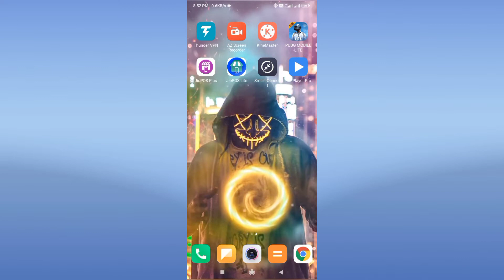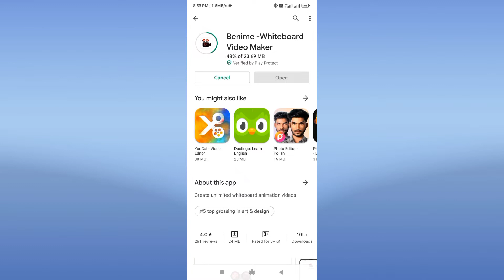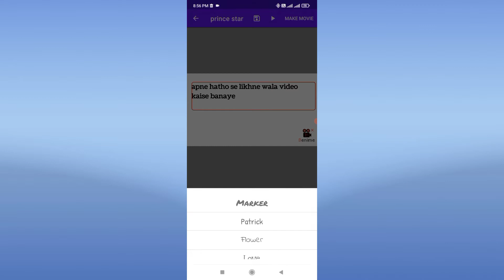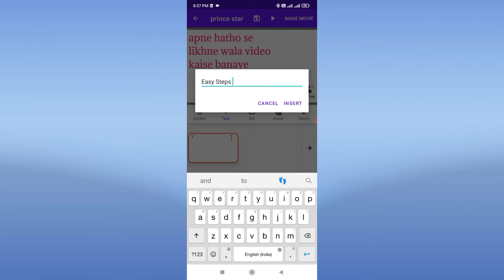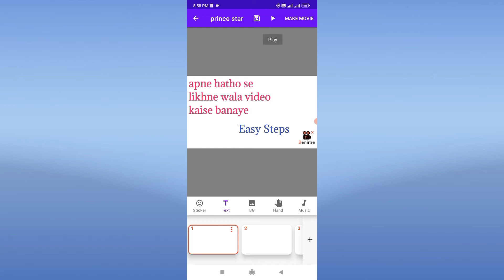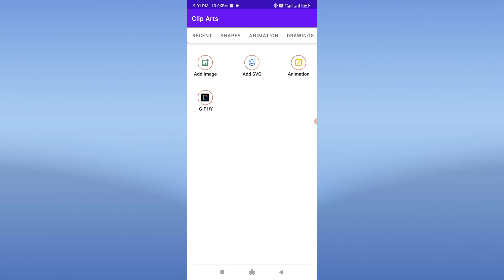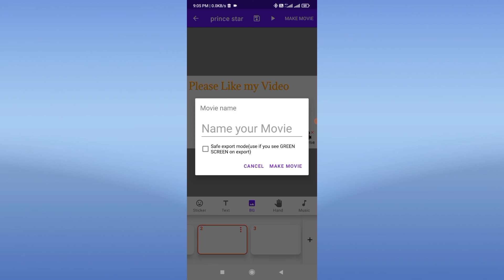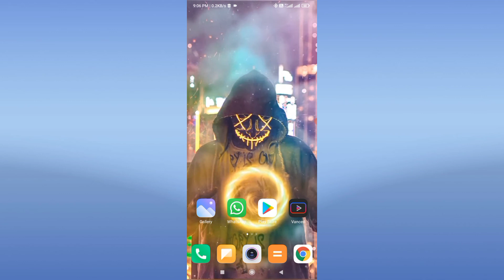hath se likhne wala video kaise banaye mobile se || @PRINCE---STAR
Hath se likhne wala video banaye easy steps me wo bhi apne mobile phone se with the help of Benime Application

                                              { PRINCE STAR }

Follow kare hame En Social media sites par

My Mobile Watch -

My Tripod Stand

My Personal Camera -

𝐏𝐑𝐈𝐍𝐂𝐄 𝐒𝐓𝐀𝐑